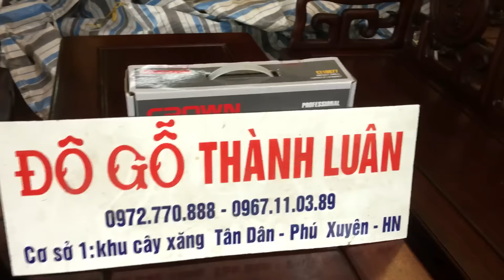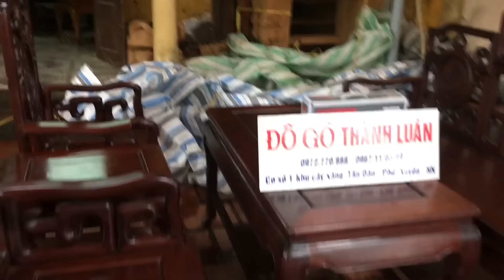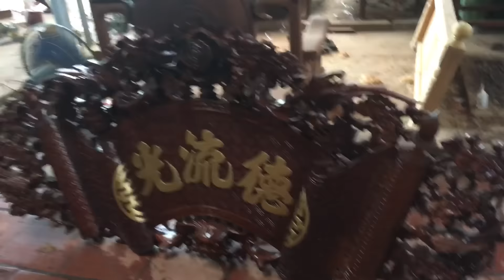Bàn ghế móc mỏ Víp gỗ gụ. A Duy Phú Xuyên Hà Nội.7-11-2016